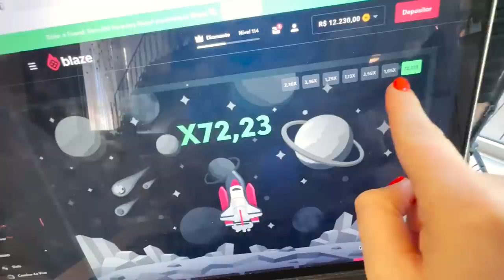O TOM COMEÇOU A ANDAR! 🤩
Inscreva--se na Blaze com meu código "MORGANA" e receba um bônus de boas-vindas.

Me chamo Morgana Santana, tenho 24 anos. Sou casada com o William, mamãe do Tom, e das nossas cachorrinhas Chanel e Liz. Moro no Brasil, em Santa Catarina.

"Confie no Senhor e faça o bem; assim você habitará na terra e desfrutará segurança. Deleite-se no Senhor, e ele atenderá aos desejos do seu coração". Salmos 37:3-4e